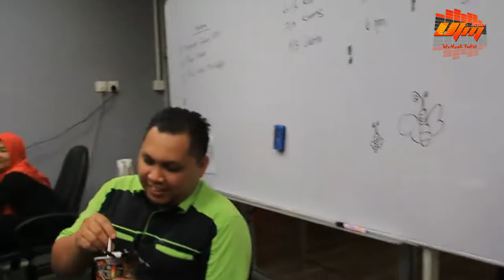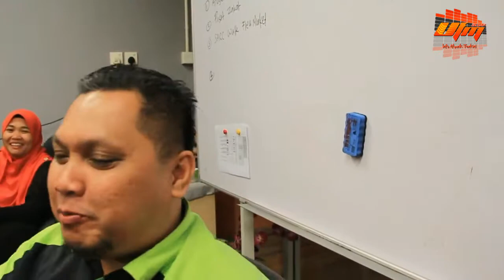WE CONQUER | Spicy Challenge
Krew UFM Radio 'membakar lidah' mencuba Ramen Ghost Pepper!